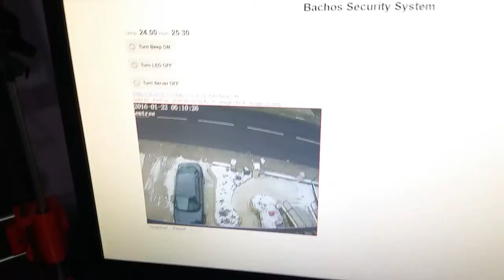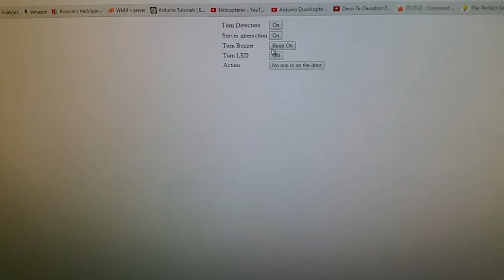V1 - Detection de mouvements avec lumiere et sonnerie - Arduino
Sonnerie qui marche grâce à internet (Module Ethernet) avec detection de mouvement et application mobile et web.
Cette applicaiton contien aussi un detecteur de température et d'humidité.